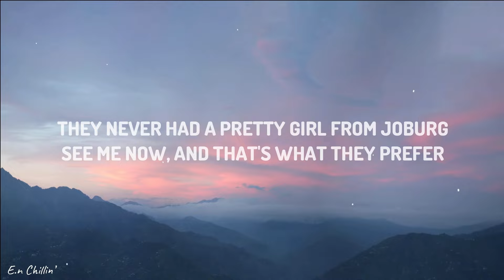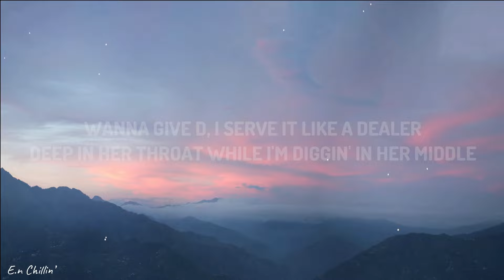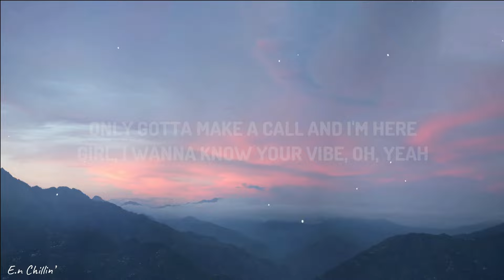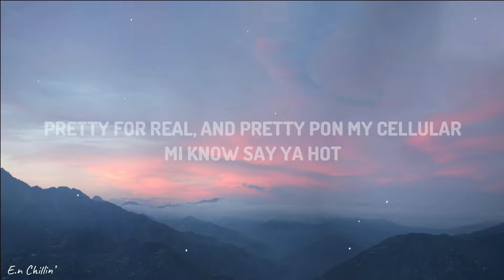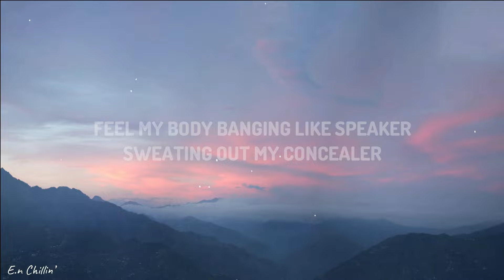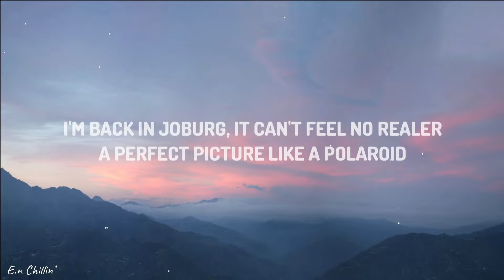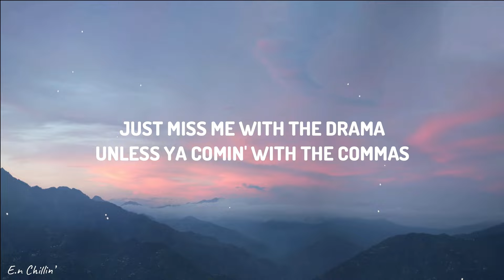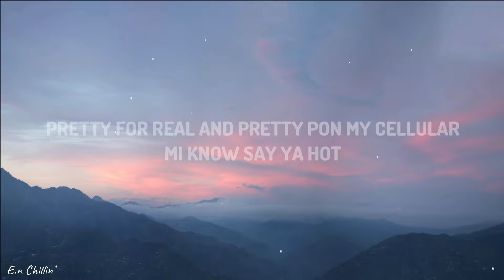Tyla - Jump (Lyrics) ft. Gunna, Skillibeng [1HOUR]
/ tyla_

(Lyrics):
[Intro: Skillibeng]
Original gyal, you aren't a replica (No)
Smooth, dean, no regular degular (No)
Pretty for real, and pretty pon my cellular (No)
Mi know say ya hot (No)

They never had a pretty girl from Joburg
See me now, and that's what they prefer
I don't touch no wheel 'cause I gotta chauffeur
First class how I get 'round the world
Just miss me with the drama
Unless ya comin' with the commas (Double it up)
Oh, DJ turn the sound up
'Cause we 'bout to pour the rounds up (Tell 'em double it up)

[Chorus: Tyla]
From Jozi to Ibiza
They say it doesn't get sweeter
Feel my body banging like speaker
Ooh, sweating out my concealеr
Skin tight, no millimeter
And my face card makе 'em feel weaker
But you know that my body is a healer
Ooh, I love to make it

[Post-Chorus: Tyla & Gunna]
Oh, you know I love to make it jump, jump, jump (Hm)
Tump, tump, tump, tump, back it up-tup (Haibo)
You know I love to make it
Jump, jump, jump, jump, jump, jump, jump (Hm)
Tump, tump, tump, tump, back it up-tup (Hm, haibo)

Only gotta make a call and I'm here (I'm here)
Girl, I wanna know your vibe, oh, yeah (Oh, yeah)
Listen to me, I put some carats in your ear (In your ear)
Make this stick jump, I want to put it in her rear
Wanna give D, I serve it like a dealer (Dealer)
Deep in her throat while I'm diggin' in her middle (Middle)
I'm back in Joburg, it can't feel no realer (Realer)
A perfect picture like a Polaroid (Polaroid, haibo)
She a trophy, no award (No award)
Baby sweet and tender like sirloin
Told the chauffeur take you to a Chanel store
Ever play with you, it be a world war (Tell 'em double it up)

[Chorus: Tyla]
Ooh, sweating out my concealer
And my face card make 'em feel weaker

[Post-Chorus: Tyla]
Oh, you know I love to make it jump, jump, jump

[Outro: Skillibeng]
Original girl, you aren't a replica (No)